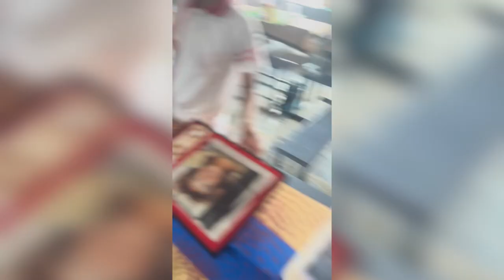School Exhibition Loyola Convent School Gadag- Betgeri Music: ViewsMusician: @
School Science Exhibition held at LOYOLA CONVENT SCHOOL GADAG BETGERI ON 10th August 2024

Musician: @iksonmusic

Musician: @iksonmusic